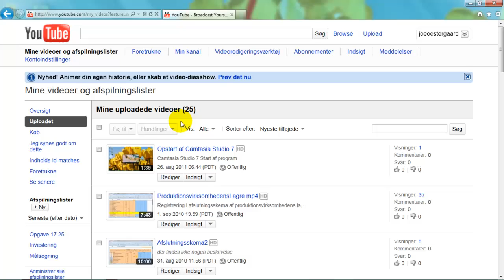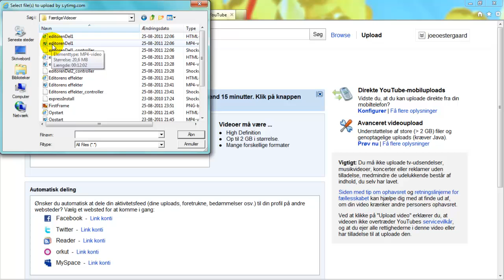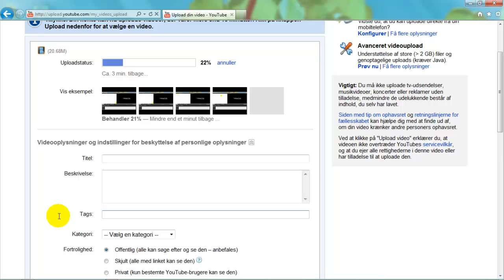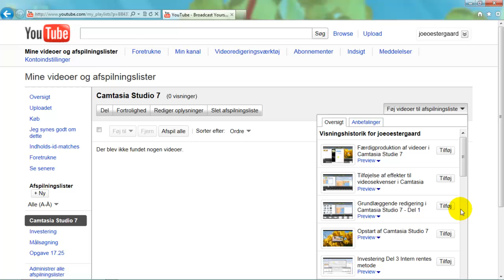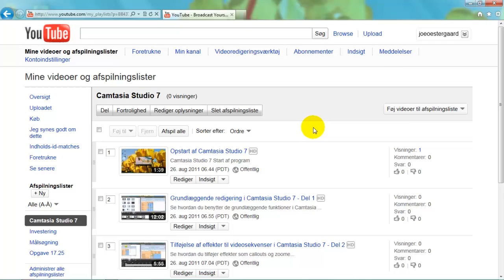Upload Til YouTube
Se hvordan du uploader og laver en afspilningsliste